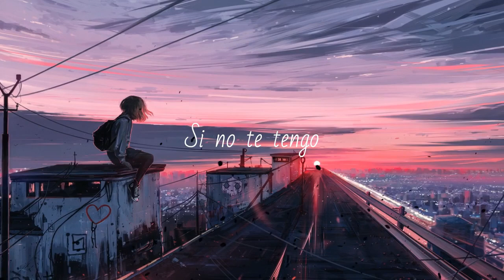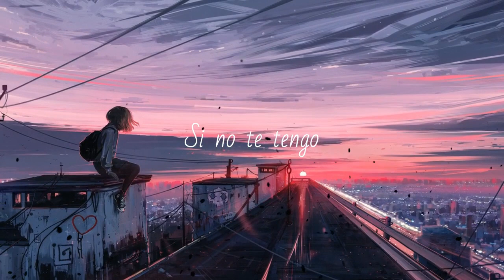Si no te tengo - Varony - Latin-mania vol 3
William Queralta Vega
Deban Alexi Perdomo Guzmán
Alfredo José Flores del Sol

GRUPPO DB - FDS MUSIC RECORD

Album: Litin-Mania compilation
Various Artists Vol 3
Track: 01 Si no te tengo - Varony

Aún recuerdo tu sonrisa que fue quien me enamoró,
Aún recuerdo esos labios que en su magia me echizó ,
Tu carita tu perfume tu sensual respiración,
Aún recuerdo tu cuerpo,
que junto al mío se perdió.
Y sino te tengo ,
Que hago con mis besos ,
Con esta canción,
Con mi corazón ,
Ohhh, ohhhh , ohhh , ohhh
Dime quien me va a devolver tu cuerpo ,
Que va a para el reloj ,
Ven te cuento un secreto,
Como tu nadie me hace el amor ,
Y sabes que tengo deceos de hacerlo ,
Tenerte enterita quiero mas de eso ,
Somos tu y yo nadamas ,
Decirte cuanto te quiero .

GRUPPO DB Edizioni Musicali società di gestione dei diritti musicali

Area Sound records è: Condivisione, Edizioni Musicali, Etichetta Discografica, Produzione e Distribuzione Discografica, Studio di Registrazione, Servizi OnLine audio di mix e master, Educational, Corsi di produzione musicale frontali ed online, Event Solutions.